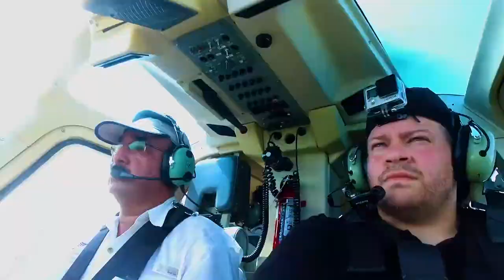Viajando por la COMUNIDAD VALENCIANA 🧗‍♂️ RUTA MIRADOR DE GARBÍ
Primer salida a la montaña, una ruta imprescindible para descubrir Valencia desde las alturas. El mirador de Garbí al que se puede acceder en coche pero también subiendo desde SERGAT. En plena Sierra Calderona, entre las provincias de Valencia y Castellón. Una ruta preciosa y bastante compleja. ¡No se la pierdan!

|:- PARA COMENZAR TU PROPIA AVENTURA

+ TARJETA VISA N26 con beneficios exclusivos para cuando estás de viaje (extracciones en cajeros sin cargo y las mejores conversiones de divisas)

|:- GRACIAS POR EL APOYO A:
GUSTAVO ENRIQUE ALTIERI
CRISTINA MONZÓN
ARIEL SANDIN
PALOMA ESPAÑA

EN ESTE ENLACE TE EXPLICO COMO PODÉS APARECER LA DESCRIPCIÓN DEL PRÓXIMO VÍDEO